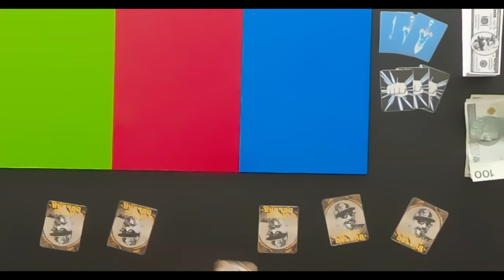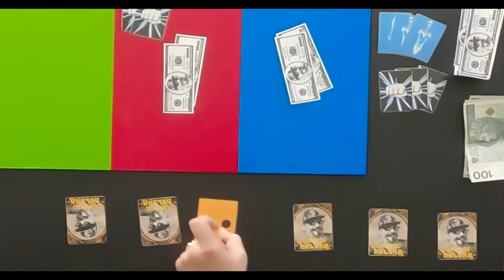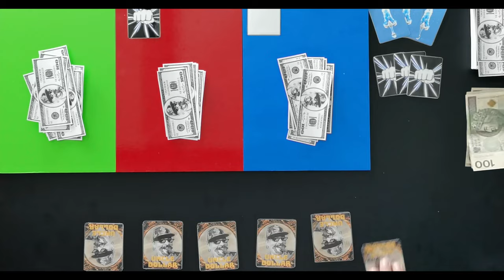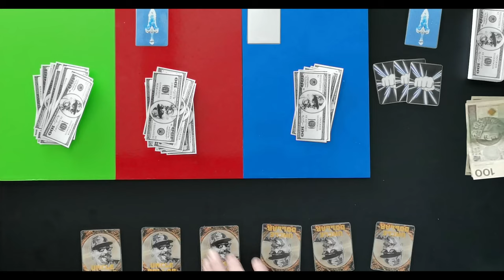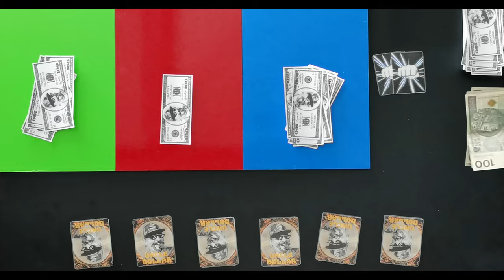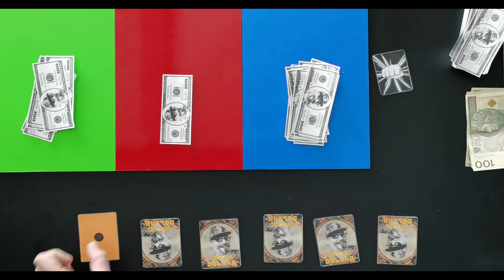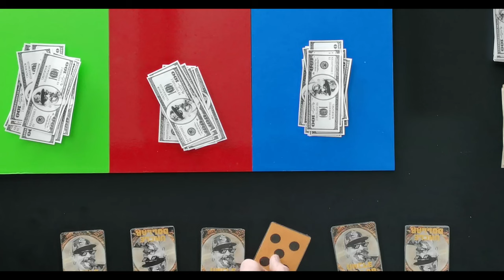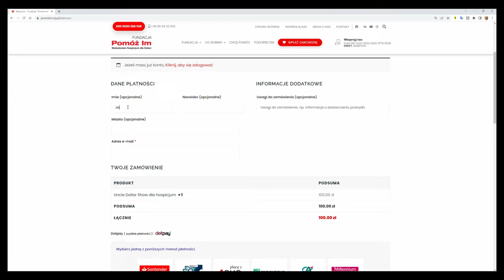#1 💥 Czy kobieta ma szanse z dwoma facetami? Uncle Dollar Show - Teleturniej [TXT]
🤑 Siemaneiro drodzy widzowie! 🤑

💥 Uncle Dollar Show 🇵🇱 - Nowy Teleturniej -  w końcu porządny teleturniej na Youtube!

Dziś do boju o 400 PLN stają: jedna bojowa dziewczyna naprzeciw dwóm młodym, żądnym kasy facetom! Oj. będzie się działo! Będzie się działo! 😎 Zobacz co pod czujnym okiem Wujka Dolara będą wyprawiać podczas niereżyserowanego nagrania! Czegoś takiego jeszcze na Youtube nie było!
Komu dopisze szczęście? Kto pierwszy raz w grze dostanie "z piąchy"?

Przy okazji zobaczycie (o ile oglądaliście Odcinek Specjalny z Gwiazdami, który był kręcony jako ostatni - miesiąc temu) jaki postęp zrobiłem pod kątem technicznym - to nagranie było wykonane pół roku temu jako pierwsze nagranie po ostatecznym stworzeniu zasad gry. Borykaliśmy się z problemami "początkujących". A to 2 kamery nie działały, a to komputer obsługujący połączenia z graczami stwarzał problemy, a to połączenie internetowe u graczy powodowało kilkusekundowe lagi...ale udało się... i jest - co prawda nie jest to szczyt moich marzeń. ale takie są początki :) Zobaczcie ten odcinek bo to co się w nim działo, warte było każdej sekundy pracy. A, że przebieg gry był niesamowity, to trochę trwa. ale następne odcinki będą już krótsze 😅

Dobrej zabawy!

💼Tu znajdziecie pełną instrukcję gry (narazie w pdf do przeczytania w 1,5 minuty, a wkrótce wersja filmowa)

Ja już obiecaną kwotę z Odcinka Specjalnego (eS1s01) wpłaciłem na konto Fundacji. A Wy wpłacicie choćby dolara? Ktoś z naszych widzów zrobił pierwsze wpłaty - zobacz w linku poniżej.
💖💖💖 Będziemy wdzięczni za każdą złotówkę, euro, czy dolara, na rzecz  @Fundacja 'Pomóż Im'  💗 dla której działamy w całym I sezonie tego Show, szybko i łatwo możecie pomóc z tego linku do podstrony zrzutki widzów  @Uncle Dollar Show   na stronie Fundacji
Na stronie Fundacji na Facebooku znajdziecie dowód, że Wujek nie ściemnia i faktycznie wpłacił kaskę - zobaczcie

00:00  - Wstęp - shoty z odcinka
00:29 - Przywitanie graczy
00:56 - Prezentacja gracza 1 - Sebastian
01:11 - Rozpoczęcie gry
01:56 - Prezentacja gracza 2 - Zuzia
02:29 - Prezentacja gracza 3 - Jakub
31:51 - Przypomnienie o akcji charytatywnej
32:29 - Wycięte sceny

Dla twórców:
💰 Kanał powstaje z użyciem świetnego programu do SEO Youtube - Tubebuddy - zapraszam do wspierania mnie zakupem jednego z kilku planów, które Tubebuddy ma w ofercie

Link bezpośredni do podstrony dla widzów Wujka Dolara (ten wyżej odnosi się do tej samej strony, tyle że łatwiej mi dzięki niemu monitorować statystyki odwiedzin)